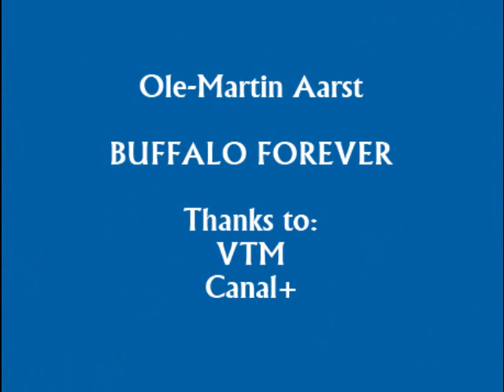Ole-Martin Aarst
Ole Martin Årst, de HELD van het AA Gent dat in 2000 onder leiding van Trond Sollied tegen alle verwachtingen in Europees voetbal haalde.

KAA Gent - R. Standard de Liège

TOTAAL: 30